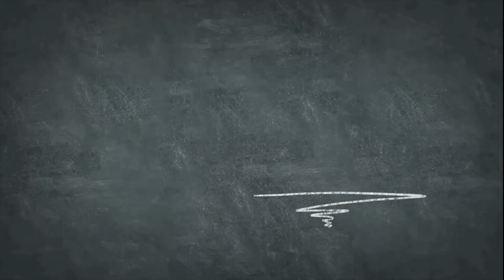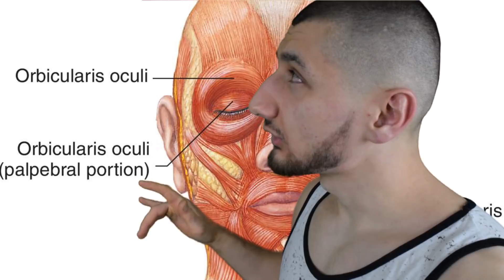Chapter 6-How Powerful Is A Smile?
We show you what a simple smile can tell and all the things we don't usually realize about smiles